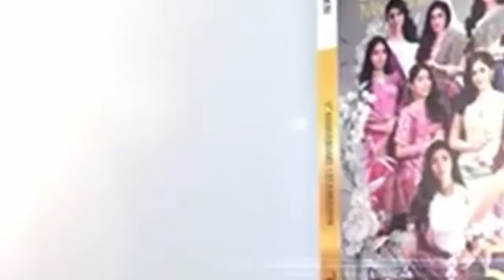Final The wow laos season 2 Break 1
ໄດ້ເວລາມ່ວນກັບຂະບວນສຸດທ້າຍຂອງ The wow Loas season2 Final compitition
ໃຜຈະເປັນ The wow ຄົນທີ2ຂອງປະເທດລາວ ມາຮັບຊົມໄປພ້ອມກັນ ບອກໄດ້ເລີຍວ່າ ທຸກຄົນໂຊຄວາມສາມາດກັນໄດ້ຢ່າງສູສີ ຈົນເຮັດໃຫ້ກຳມະການທຸກຄົນຕ້ອງຫນັກໃຈ